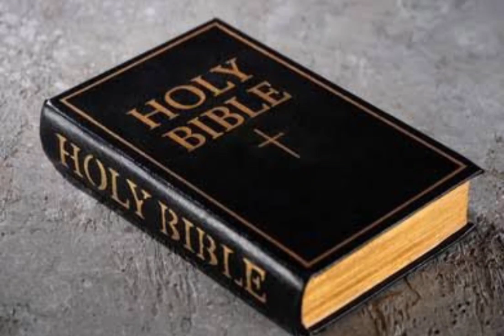Galatia rama mite hnena Tirhkoh Paula Lehkhathawn:1-3